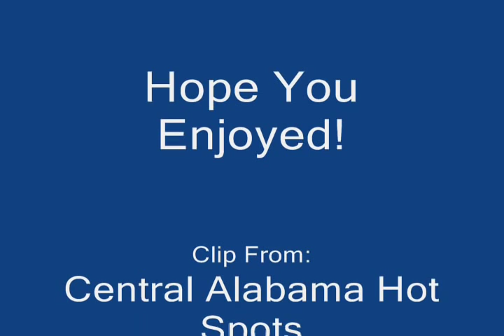SOU RWY Stall Through Oak Mt. Tunnel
This is a clip from Southern Rail Videos Production of Central Alabama Hot Spots. This shows a stall on the NS P-Line from the 1980's of a Southern Railway train.